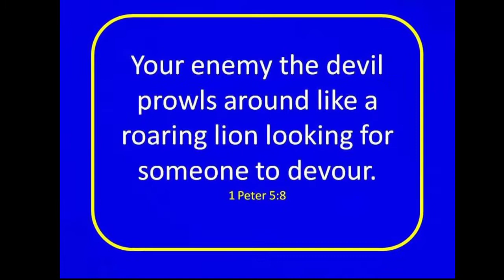Early Defense System / Ptr. Jun R. Cezar